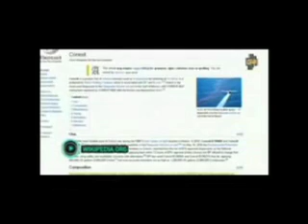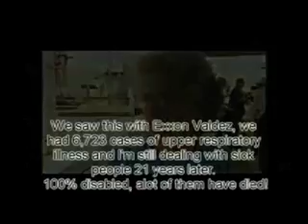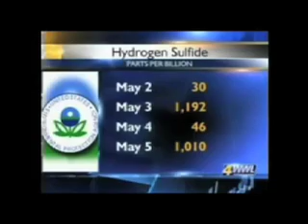The Real Story - What Is Corexit? - 2.mov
What is Corexit?  It is a deadly chemical used as the dispersant in the Gulf oil spill.  It's 4 times more toxic than the oil but it sure does make the ocean look pretty again.  Most if not all of the people who cleaned up the Exxon Valdez spill are dead because of Corexit.  If you went swimming this summer... You swam in it, and it wasn't limited to the ocean because it's showing up in lakes, and swimming pools.  Ask the dead fish how that "Change" is working out for them?

Learn more on this episode of The Real Story.
Clips from EPA whistleblower, Rikki Ott, and News clips of BP in control of the coasts.